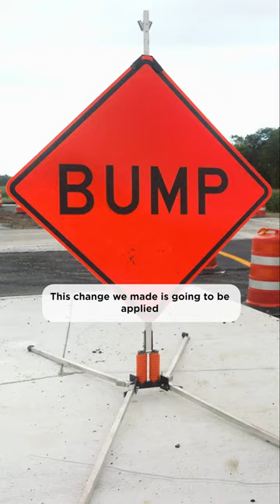Roundabouts...are they big enough? YES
Double roundabouts are installed to increase safety at the intersection of U.S. 22 and SR 159 and Delmont Rd. in Fairfield County.